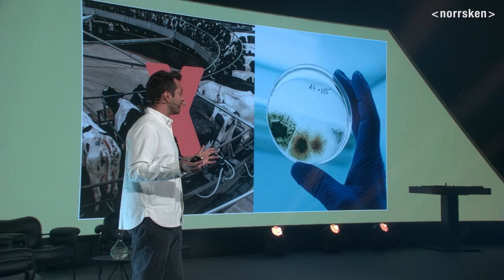Formo l Live during Impact/100 2023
Raffael Wohlgensinger, Founder and CEO of Formo. Recorded during Stockholm Impact/Week 2023.

Do you realize that there are literally thousands of people out there working on mind-blowing solutions to the world’s greatest challenges?
Well, that’s why we at Norrsken have created the Impact/100. It’s a list of the world’s most promising impact startups, as chosen by Norrsken and our partners. You could say a lot about them, but it’s basically this: It's 100 ways to fix the future.

The Impact/100 exists to give you energy, hope and positive inspiration. And to remind you that, even though things might not always look so hot, there’s some incredible role models out there. And they deserve our praise and our recognition.